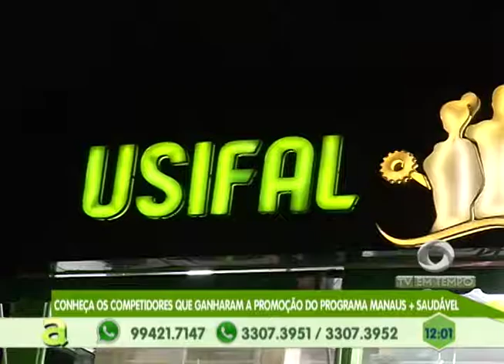USIFAL FITNESS: Academia reúne competidores da Programa Manaus + Saudável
03º BLOCO AGORA 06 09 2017 - USIFAL FITNESS: Academia reúne competidores da Programa Manaus + Saudável